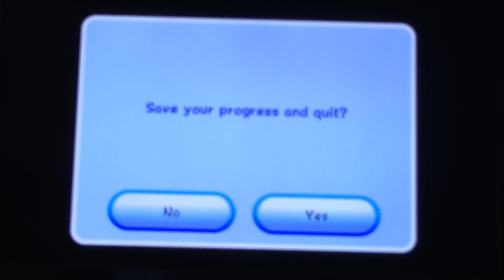EP 37 Mario Throwback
We have another one this level was hard as f#$& so just watch and you will see. Enjoy!